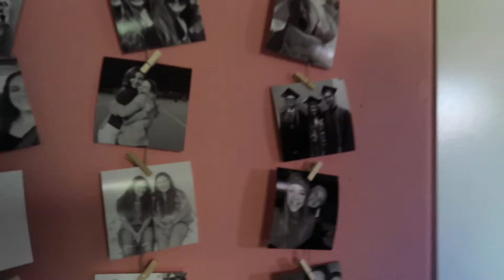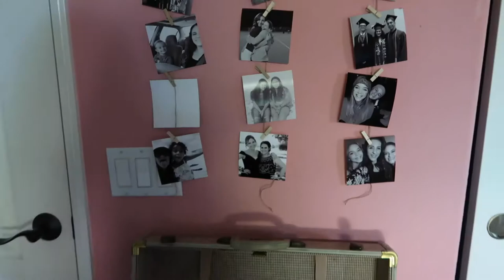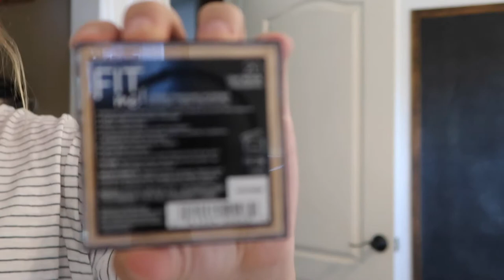SPIDER ATTACK ON SISTER | DAY 15 | Bennett Bunch Vlogs